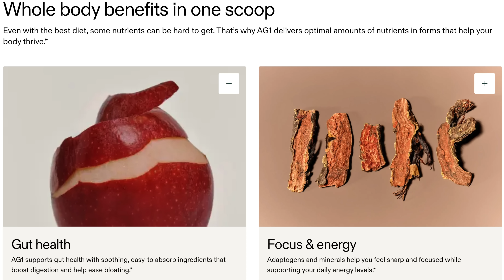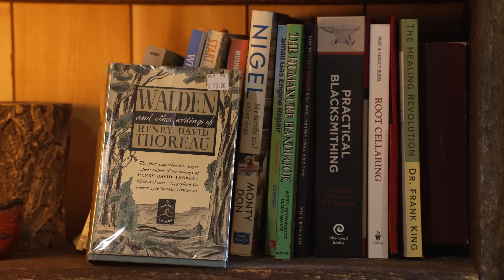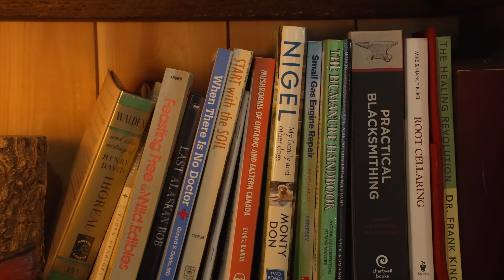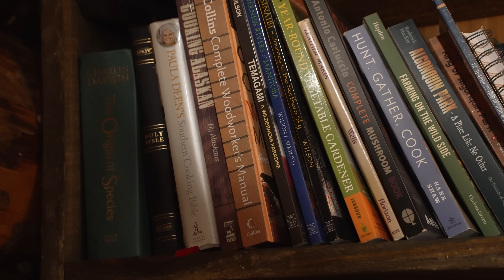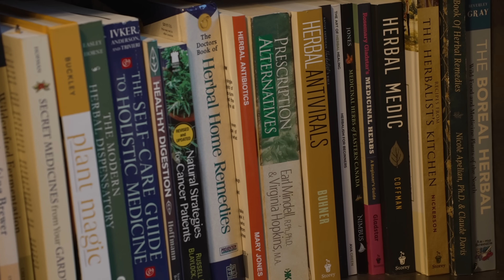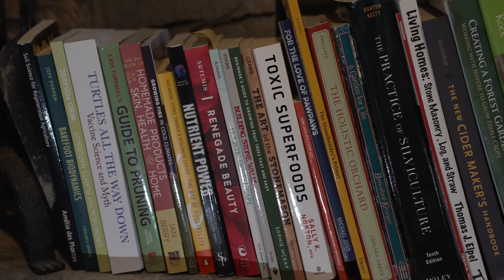A Slow Tour of My Bookshelves: A Jack of All Trades, Master of None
to get a FREE 1-year supply of Vitamin D3+K2 and 5 AG1 travel packs with your first purchase.
In response to many requests for my book recommendations, here is a slow scan of our bookshelves. It's a diverse collection of self reliance related books, covering topics such as wilderness living, bushcraft, hunting, fishing, gardening, permaculture, health, food production, preservation and preparation, forest management, ecology and more!
My mission on this channel is to help you and your family live your dream life so you can become more self reliant, happy, fulfilled and prepared for challenging times.
You can expect to hear more about the way I live, how I got into massive debt, how I got out of it, what drove me to live the outdoor lifestyle and how I'm more prepared than ever to weather the storms of 2024 and beyond. I answer your questions, I interview people who are living unconventional lives, I try to inspire and motivate you to pursue the life of your dreams, I give you the tips I used to live my dream life and I reflect on my own life - past, present and future.

Mailing Address:
200 Manitoba St., Unit 3, Suite 415
Bracebridge, ON P1L 2E2